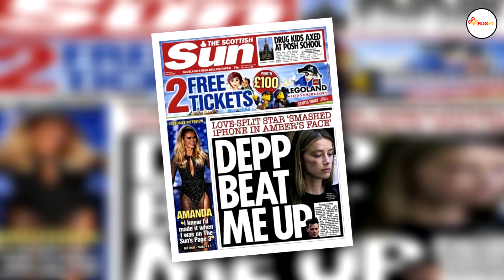Johnny Depp Showed His Severed Finger photos VS The Sun and Amber Heard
In this video, we’re going to talk about Johnny Depp's Finger Photos Shown in Court VS the Sun and Amber Heard.

Hollywood star Johnny Depp wrote on a wall with blood from his severed fingertip during a long and vioIent confrontation with his ex-wife Amber Heard, London's High Court heard on last Thursday ( 9th July ) at his libel case against a British tabloid.

Johnny Depp told the court he suffered "some species of nervous breakdown" during a row with actress Heard, but denied he had violently attacked her and accused her of cutting his finger by throwing a bottle at him.